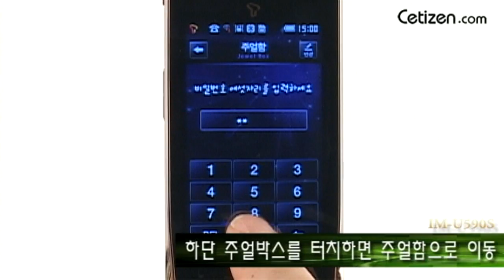IM-U590S 판도라 - 쥬얼함